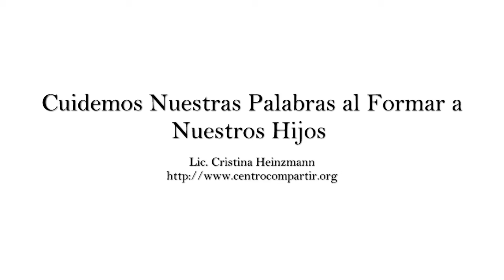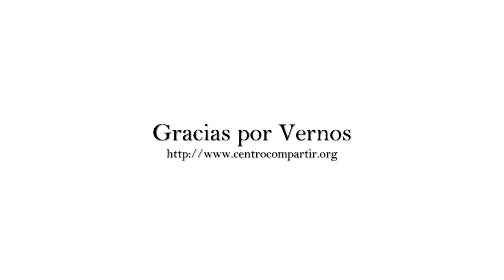Psicología - Cuidemos Nuestras Palabras al Formar a Nuestros Hijos